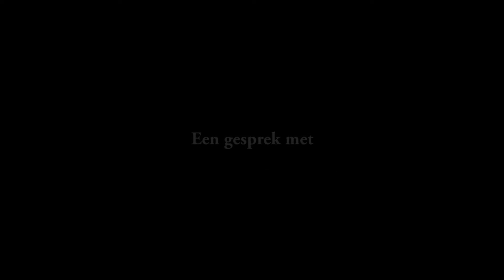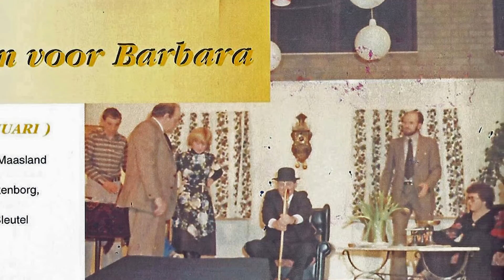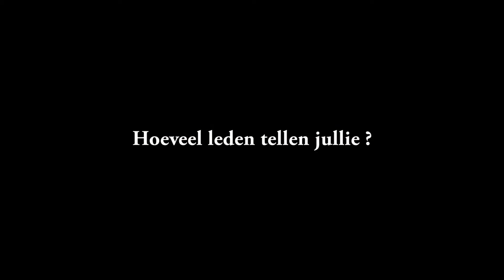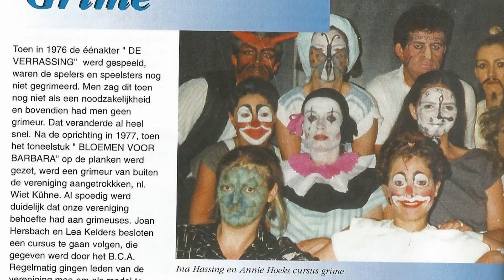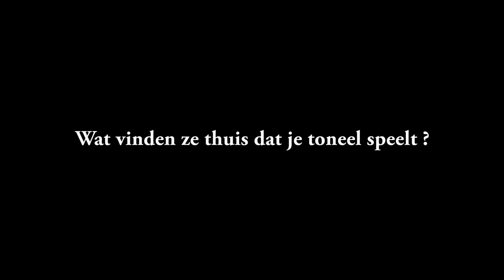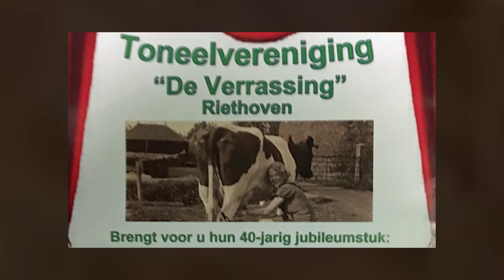40 jarig Jubileum De verrassing Riethoven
40 jarig Jubileum weekend TV De verrassing 2017
LocalTV  Bergeijk had een gesprek met enkele leden van de eerste orde.